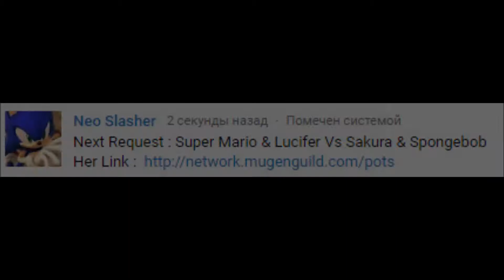MUGEN - Super Mario & Lucifer Vs Sakura & Spongebob